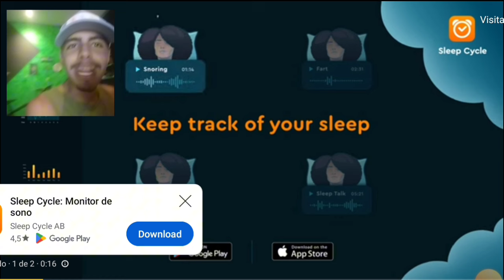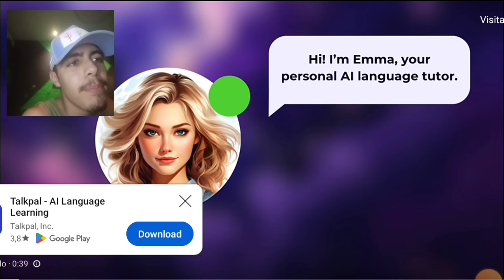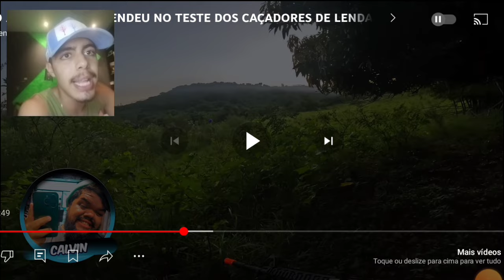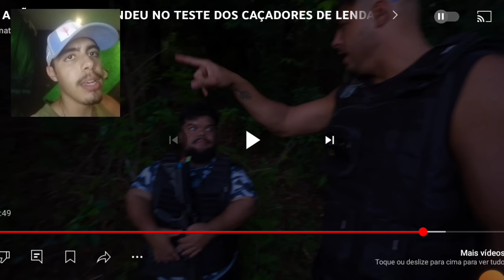REAGI AO ANÃO NO TESTE DO RENATO GARCIA NA LENDA E DEU RUIM !!! 😡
O QUE VOCÊ ACHA DO ANÃO CALVIN MINI BOTO NOS CAÇADORES DE LENDAS ELITE ??? 🤔

NESSE VÍDEO REAGI AO TREINO QUE O RENATO GARCIA DEU A ELE E DEI MINHA OPINIÃO !!! 👀